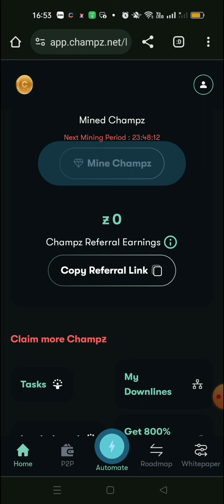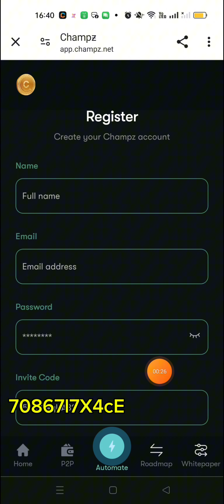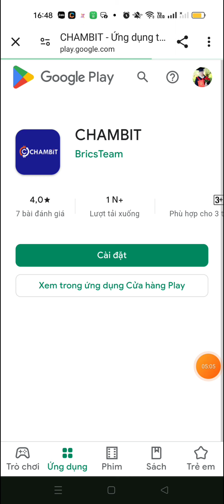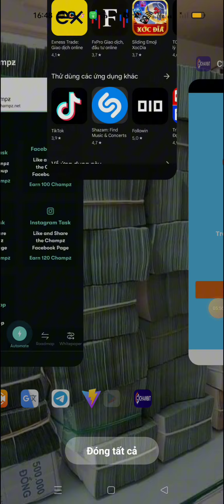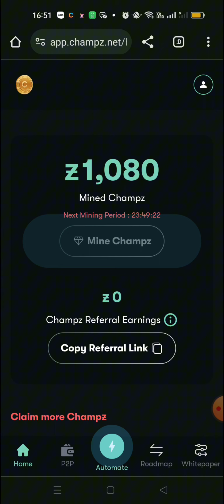DỰ ÁN MỚI CỰC TIỀM NĂNG, KHAI THÁC CHAMPS CHẠY TRÊN HỆ SOL 15-7 MỞ P2P, 28-8 -2024 MAINET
Video này em chia sẻ đến các anh chị tham gia aidrop mới từ dự án CHAMPS. Chúng ta tham gia khai thác CHAMPS chạy trên hệ SOL ngày 15-7 mở P2P, 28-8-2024 mainet. Kèo tiềm năng anh chị nên tranh thủ nhé.

👉👉👉Mã mời: 70867l7X4cE
👉👉👉 IOS có sau 2 tuần nữa

crypto,
thắm crypto,
kiếm tiền crypto,
aidrop,